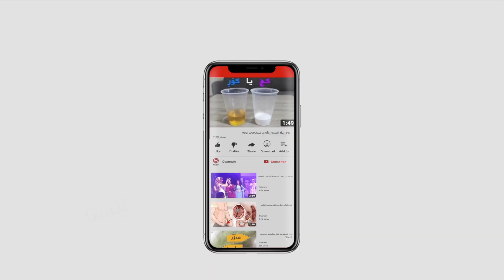گرفتى بەساڵاچوان لە زارى خۆیانەوە